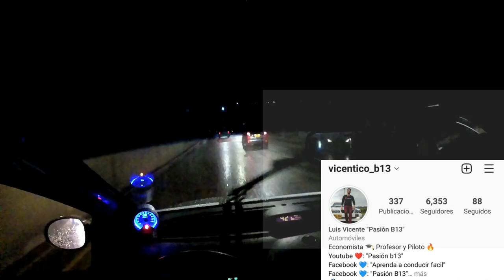¿Como Arrancar En SEMÁFORO EN SUBIDA? Pierde el Miedo YA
arrancar en semaforo,
como arrancar en semaforo,
como arrancar rapido en un semaforo,
como arrancar en un semaforo,
como arrancar en subida,
el semaforo,
el arranque,
como frenar y arrancar en semáforo moto,